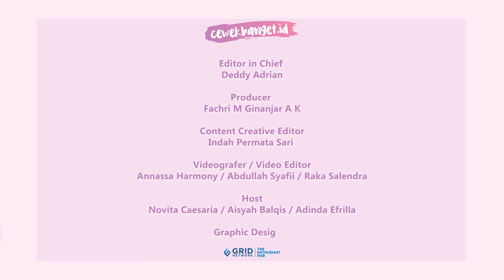WEDA MAUVE ENGGAK PERNAH DIGANTUNGIN GEBETAN?! | BACKSONG FOR PART 1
CewekBanget.ID

Weda Mauve jadi salah satu musisi cowok muda Indonesia yang mencuri perhatian. Weda Mauve yang sempat main ke studio CewekBanget.ID ditantang untuk main game 'Backsong For Challenge' nih. Lewat game ini, apakah benar Weda Mauve bilang dia enggak pernah digangungin gebetan?!

Credit.
Editor in Chief : Deddy Adrian
Producer : Fachri M Ginanjar A K
Content Creative Editor : Indah Permata Sari
Videografer : Annassa Harmony /Abdullah Syafii / Raka Salendra
Video Editor : Annassa Harmony / Abdullah Syafii / Raka Salendra
Host : Novita Caesaria / Aisyah Balqis / Adinda Efrilla
Graphic Designer : Riki Nur Fadilah
EDITORIAL OFFICE
Kelurahan Gelora
10270
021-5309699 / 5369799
Ext. 4102 (sekretariat)
ADVERTISING
Kelurahan Gelora
10270
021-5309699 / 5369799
Ext. 4102 (sekretariat)